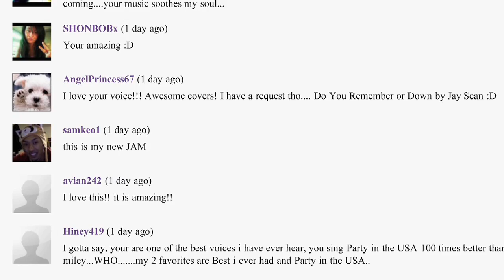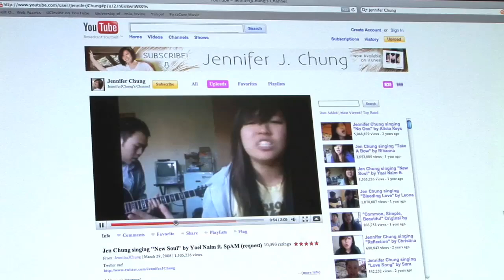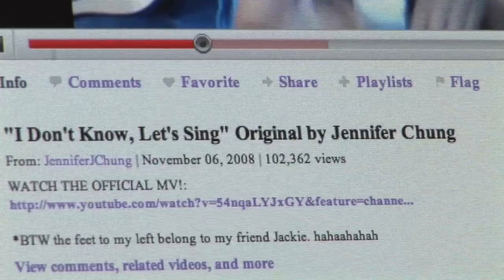Jennifer Chung: In Her Own Voice - UC Irvine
Drama student Jennifer Chung's powerful singing and pared-down style have already made her a YouTube star. Here she talks about her journey, and engineering student Johnny Yang accompanies on guitar. Video by Kerrin Piche Serna, University Communications.